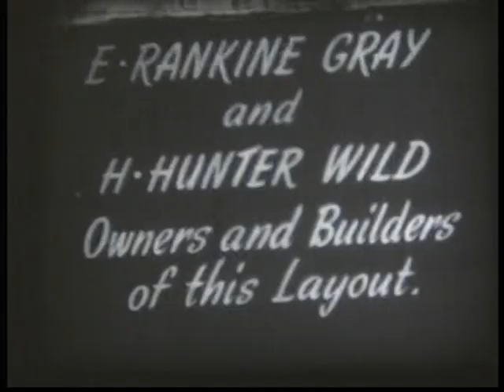9.5mm silent film "ON THE RIGHT TRACK" (Film Cameo No.3)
This is a UK 9.5mm film release from BCF (Birmingham Commercial Films Ltd) from around 1950.  Titled "On The Right Track" it shows the model railay layout then at Boscombe (near the UK South Coast holiday resort of Bournemouth), marketed as The Exhibition Railway by  E. Rankine Grey and H. Hunter Wild.

Sorry, my copy is missing the main title, so I have just used the film box label at the start!  There were just three 'Film Cameos' released - I have now uploaded the  others.  (gln 04Jan2017)

- goto Ninefive / Film Catalogues / Birmingham Commmercial Films.